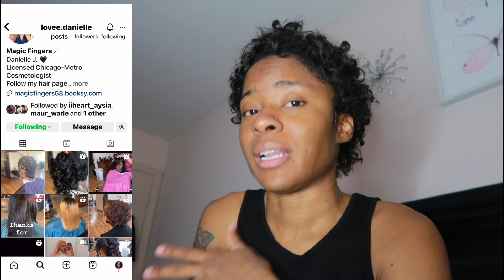Ep.2 Preparing to Be Homeless | CHITCHAT + IM FEELING SO ALONE + All My Hair Fell out + Bad News....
Hey Ladies & Gents Welcome to New era of life, a season of change with purpose and prosperity.